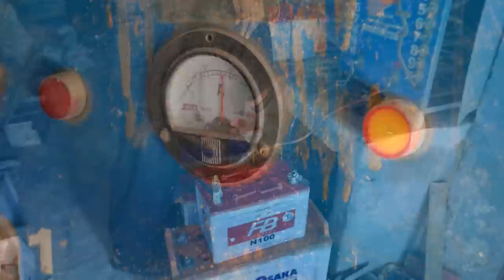How Battery Plates are Made & Restoration of an Old Battery